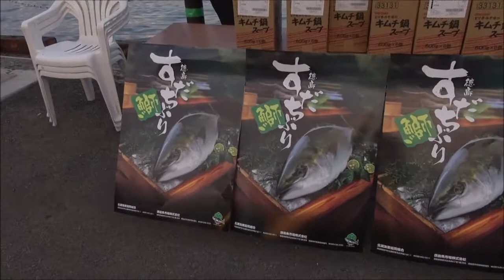アクア・チッタフェスタ2013-徳島市の万代中央ふ頭-◆Japan Tokushima◆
徳島市の万代中央ふ頭で行われた「アクア・チッタフェスタ2013」の様子です。
屋台、映画、花火まで水都とくしまらしいイベントで最後まで楽しめました(*´∀｀*)